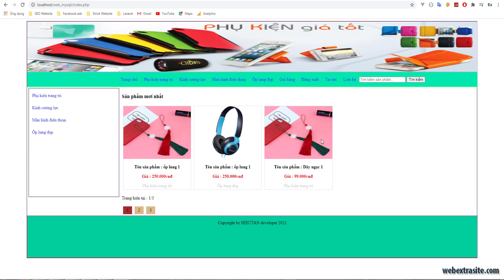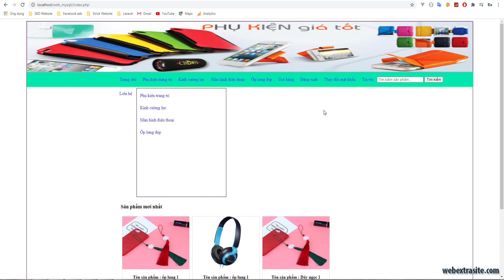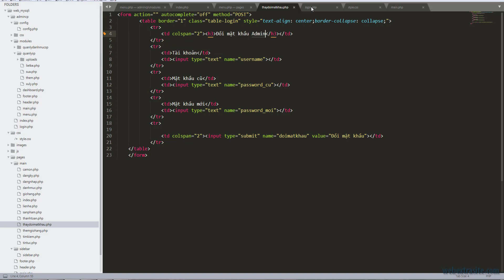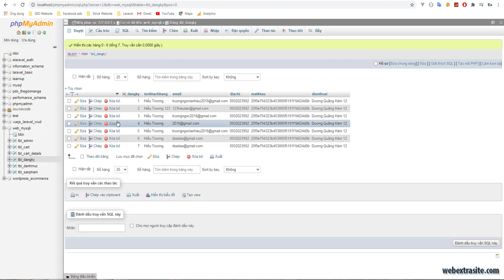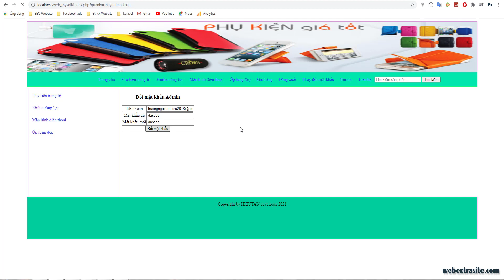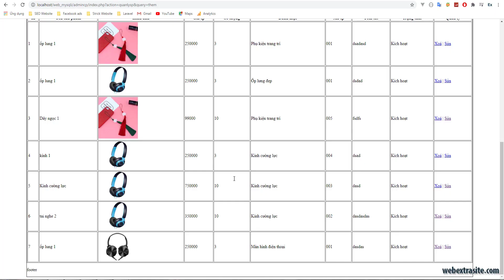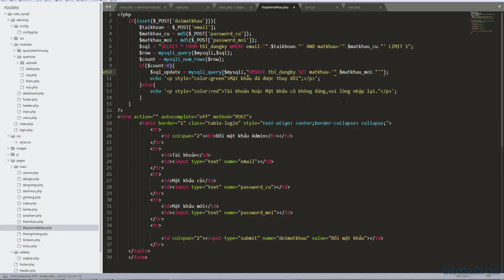Bài 13: Đổi mật khẩu | Website PHP HTML CSS MYSQli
Demo shopbanhang mysqli Nếu các bạn cảm thấy hay donate mình nhé,đa tạ